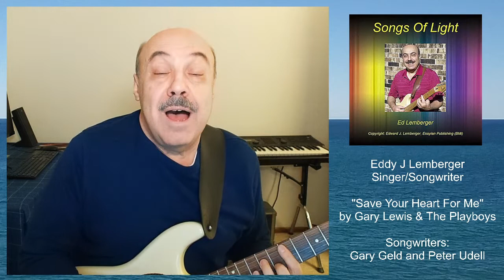Save Your Heart For Me - Eddy J Lemberger guitar/vocal rendition - Gary Lewis & The Playboys hit.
"Save Your Heart For Me" is a classic Gary Lewis & The Playboys hit. Here's my guitar/vocal rendition of this great song.